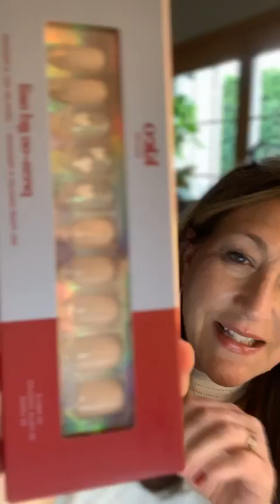KLEO Kolor! & NEW Pomifera skincare!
Hello Friends!  Say hey when you catch this replay!  Which nail?  Hearts press on or Pink LED Gel?!
We also go over the order of use with these new Ageless YOUTH WAnds!  We're seeing some amazing results.

You can find all products in my linktr.ee.
My Main focus is always my skincare!
Find the skincare, the color sticks (so awesome by the way) the mascara and Glaze lip oil ALL on my Pomifera Website

I'm always looking to help someone get started. We'll go at YOUR pace!

KLEO is soooooo fun!!  I'm so happy I took the leap and added this to my linktr.ee!